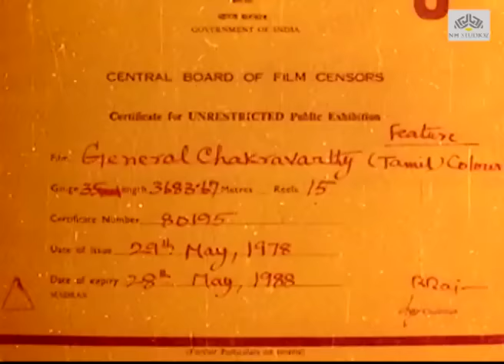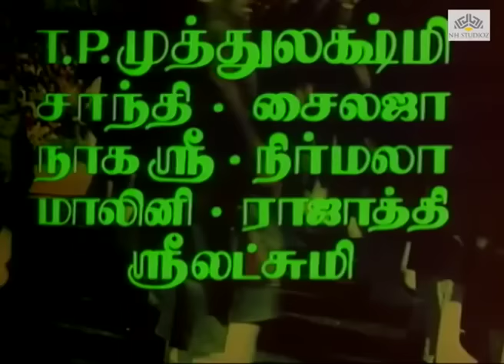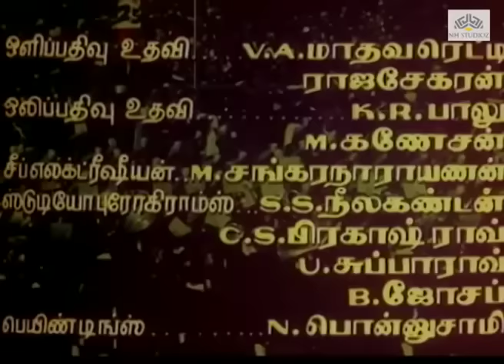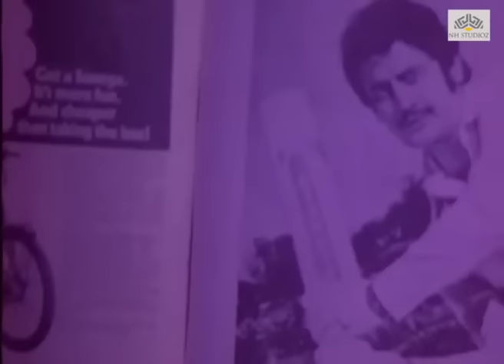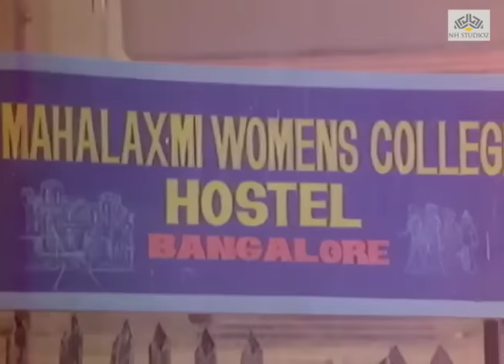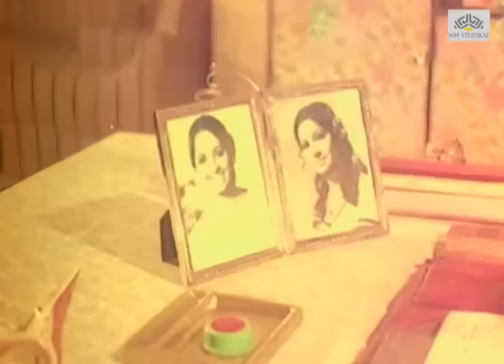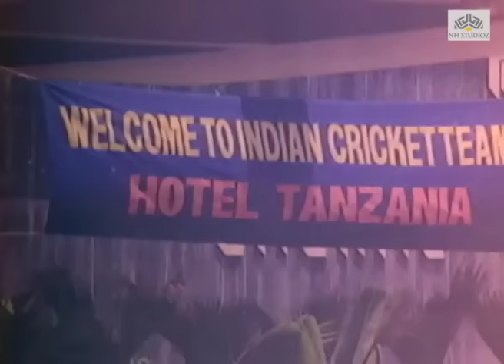General Chakravarthi | Tamil Full Movie | Sivaji Ganesan, K.R.Vijaya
Movie - General Chakravarthi (1978)
Cast - Sivaji Ganesan, K. R. Vijaya
Director - D. Yoganand